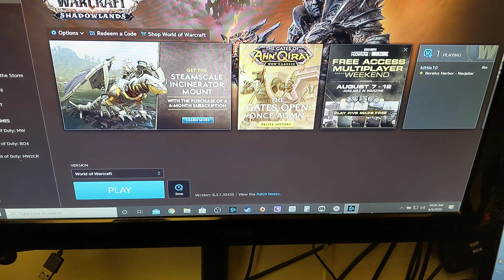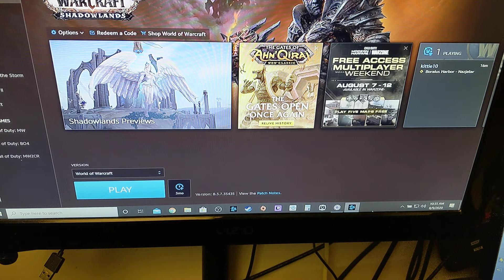Dr Fox's Weekend Update - WoW Retail, Classic, Life & Mora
Join Dr. Fox and Mora The Explorer as they share their take on WoW retail, Classic, Life & Mora...

Don't forget to take two thoughts about this weeks troubles and call her in the morning

Sending love to you all and
Virtua musical hugs
XOXO Dr. Fox ^_^